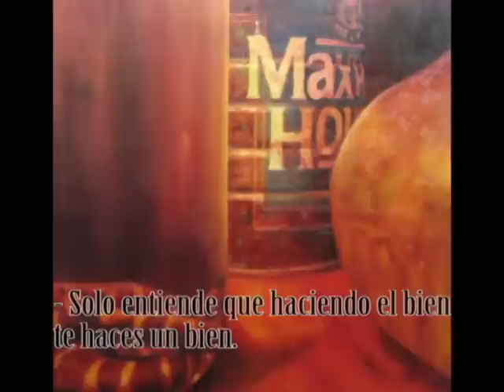ser feliz.... delfingaray & los waykis.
Canción a nuestra forma de ser feliz- JAMMIN- Delfus Taberna bar-Artistas Perúanos varios-
Marcello Motta- Marcos Maizel-Cote Calmet-Jorge Pardo-Kinga Ferenz-Mariano Gomez-Los 3 X gusto-Pico Ego Aguirre-Renso Comotto- Kevin Cristhoferson- Lucho Nuñez- Jose Zamanes- German Gonzales-Ivan Reategui-Jorge Mora-Any Rodriguez- Julio Valladares- Capitano- Oscar Ruquelli-Lev Vidal- Gerardo Brou- Cesar Bustamante- Batallon Baygon-Victor Villavicenso- Koki Kaya- Abel Salcedo- Chisco Man-Bimbo-
delfingaray & los waykis- Kevin Norris- Eduardo Freire- Cristobal Mujica- Manuel Miranda. Tips para la felicidad- Cumplir los sueños- Guajira- Amigos del bar- Gracias por todo- Arte- Feliz (song)- Fiesta music.

Movimiento para ser feliz-